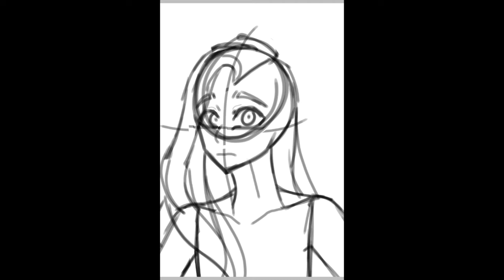Katipunan [SPEEDPAINT]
Note: This is the Philippine KKK, not the other one

Music/Song:
-Dusk till Dawn (Piano)